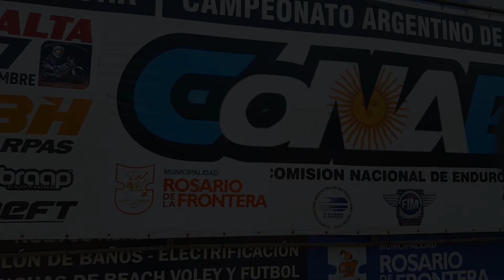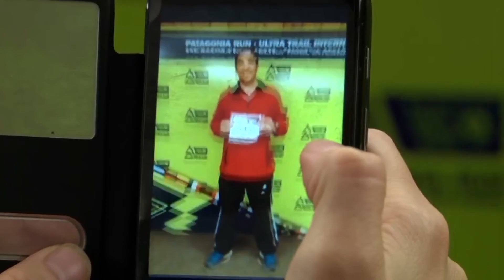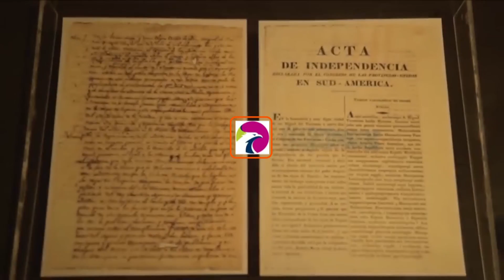Geo Sport Programa 28-12-2019